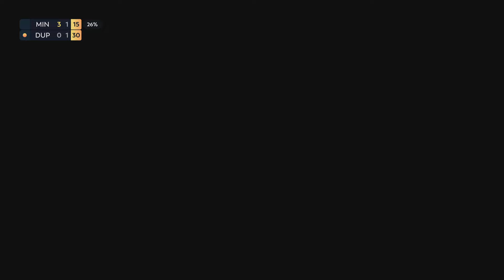TOPSPIN 2K25 🎾 PS5 | Karriere #11 - Meine ERSTE Teilnahme bei den BMW OPEN in München !